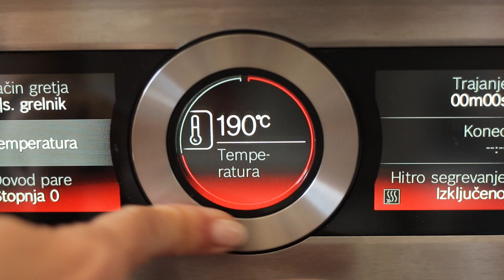Minutni pirin kruh brez gnetenja